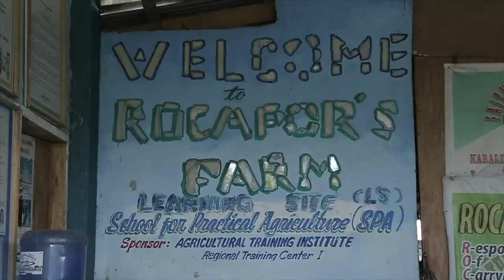Explore La Union with Miss Millennial La Union 2017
Explore La Union and
Support Carina Cariño, our Miss Millennial La Union 2017
for Miss Millennial Philippines 2017
Post about La Union and use the following hashtags:
Please check out and like her social media accounts